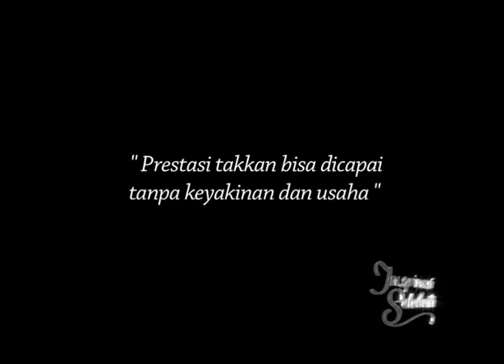INSPIRASI SELEBRITI: ALEXANDRA (Part 4)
Bagaimana cerita hidup dan perjalanan karir Alexandra? Inilah Inspirasi Selebriti